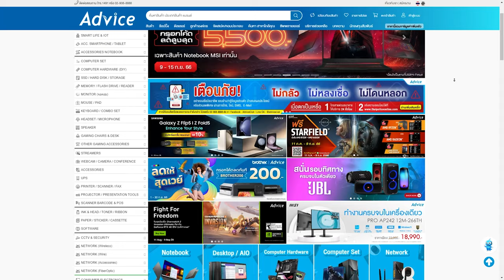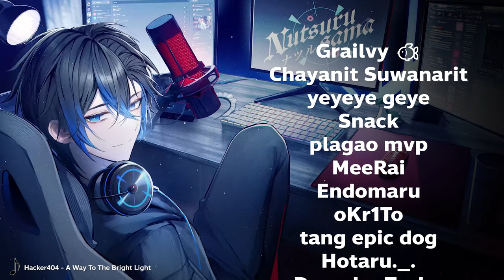วงท้ายๆ เล่นยังไง ? | สอนเล่น Apex legends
Play with : @AsterArcadia @dttodot